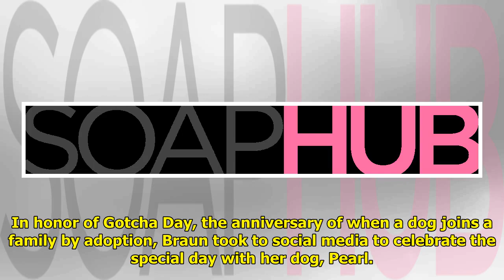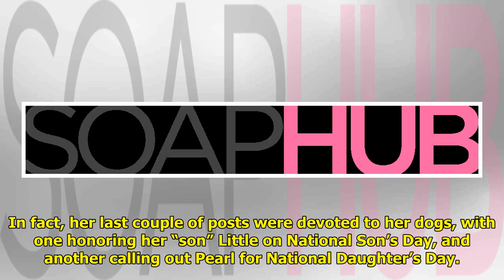Veteran Soap Star Tamara Braun Celebrates Gotcha Day With Pearl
In all the years Tamara Braun ...